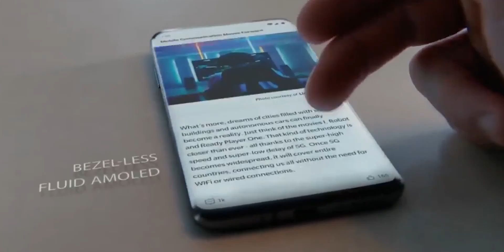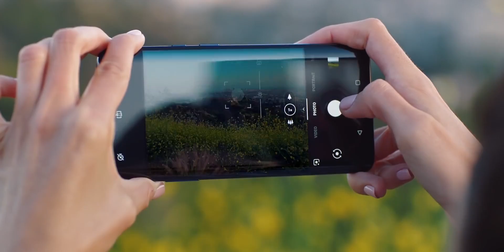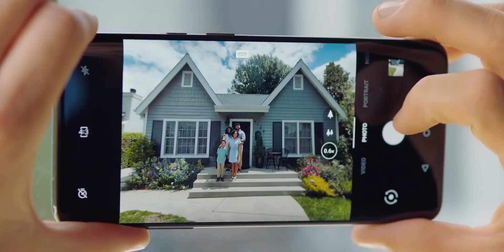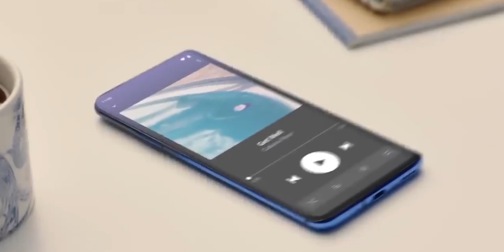OnePlus 7T Everything Confirmed!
OnePlus is planning to launch there new OnePlus 7T series. so what's gonna come in the Oneplus 7T and the 7T Pro? What's so special about them let's find out in this video.